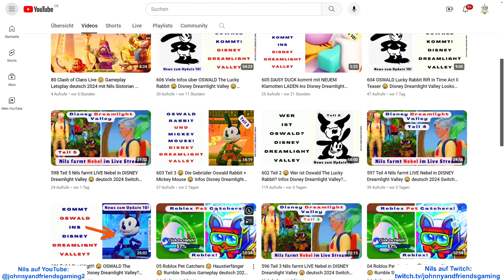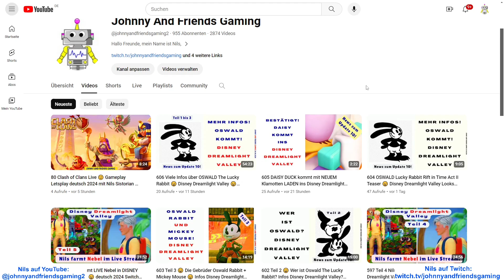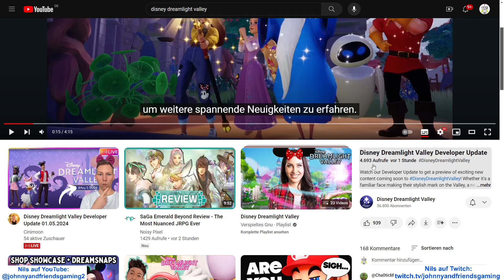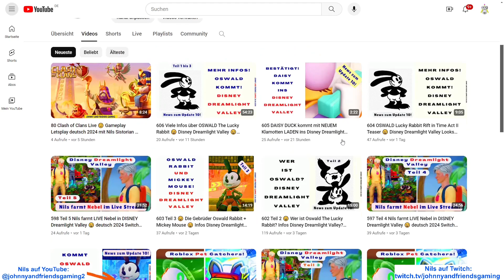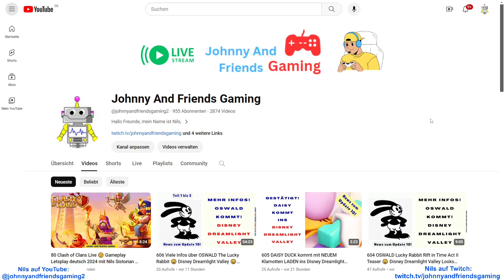610 DAISY DUCK + OSWALD RABBIT Update 1.10 kommt am 1.5.24 😀 Disney Dreamlight Valley deutsch NEWS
610 DAISY DUCK + OSWALD RABBIT Update 1.10 kommt am 1.5.24 😀 Disney Dreamlight Valley deutsch NEWS 😀😀 Letsplay deutsch 2024 Switch PC 😀 mein Twitch Account

Meine Gaming Freunde:   @marekundjimmy5235   @FuchsEngel2341   @toad_ist_cool2022   @zuhld    @JohnnyAndFriendsGaming1   😀

Hallo liebe Disney Dreamlight Valley Freunde! 😀 Oswald The Lucky Rabbit und Daisy Duck kommen am 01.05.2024 ins Disney Dreamlight Valley. Mehr Infos gibts in diesem YouTube Video.